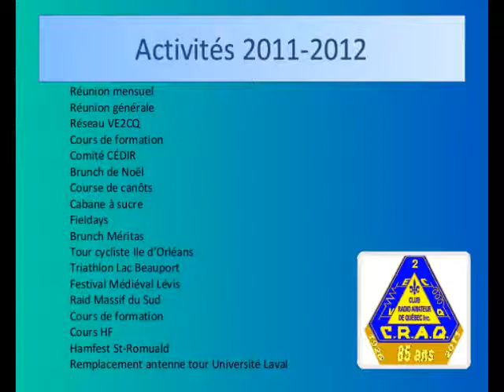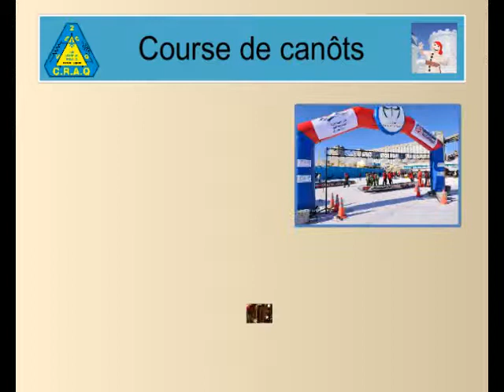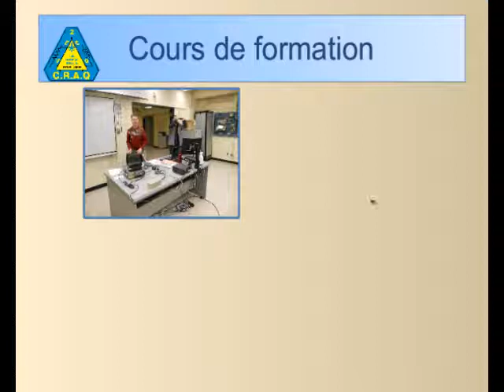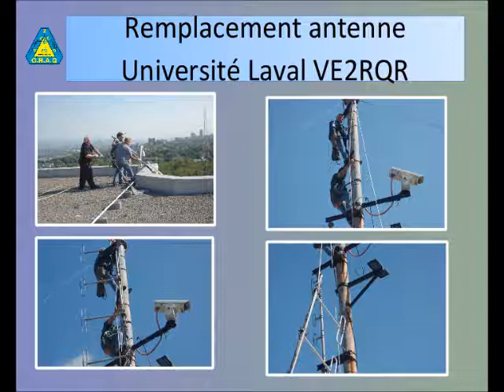Présentation des activités 2011-2012 Club Radio Amateur de Quebec CRAQ .VE2CQ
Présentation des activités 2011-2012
montage va2mks Jean Claude